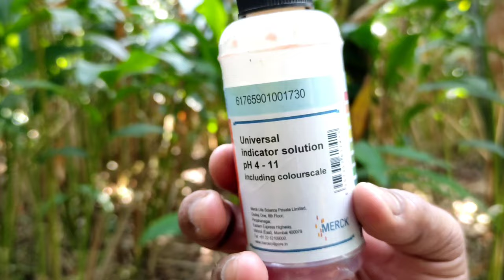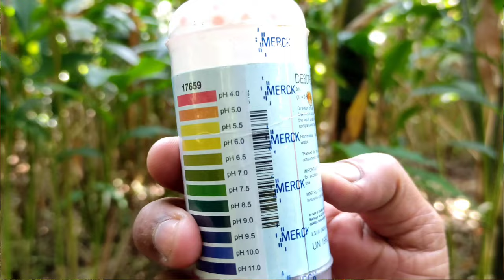ജലത്തിന്റെ PH നോക്കി ജലസേചന൦ നടത്തുന്നത്കൊണ്ടുള്ള നേട്ടങ്ങൾ | തണ്ട് തുരപ്പൻ ഫലപ്രദമായ നിയന്ത്രണ൦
MP shaji
Published on Jan  24, 2022
MP SHAJI
Megha Traders
Mullakkanam, rajakkad idukki
Channel info
CD vlog

Tonic making for cardamom plantation